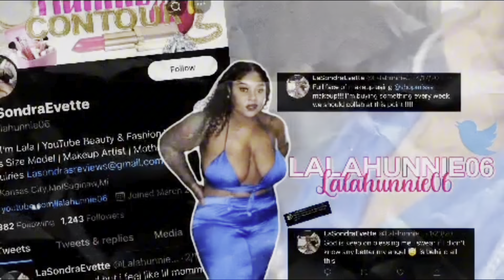What's been going on with Lala?!?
snap-lalahunnie06
tweet- lalahunnie06